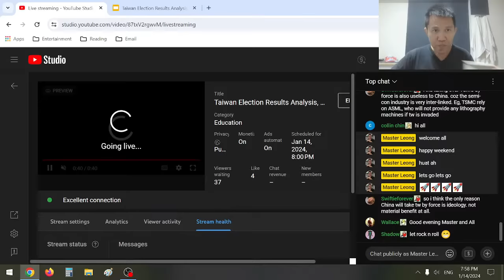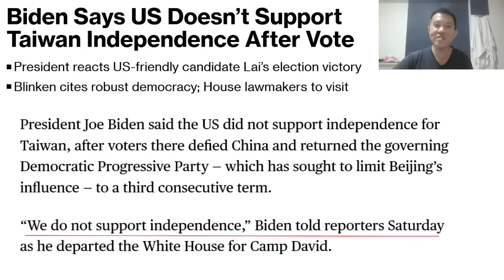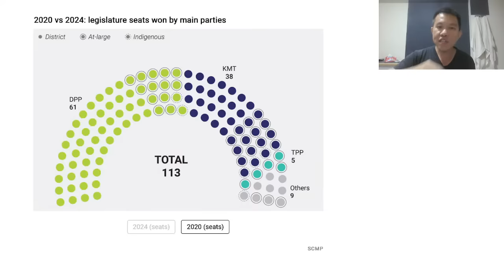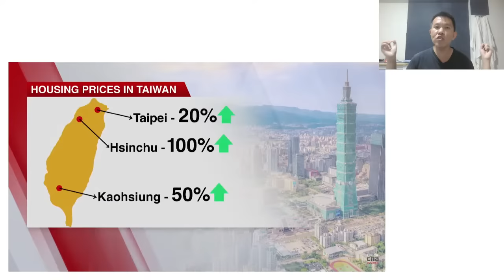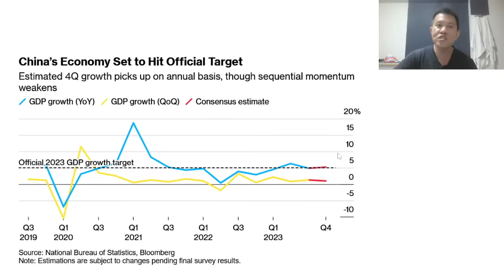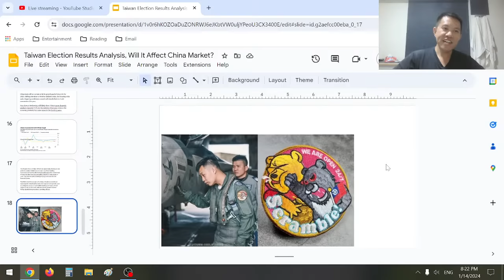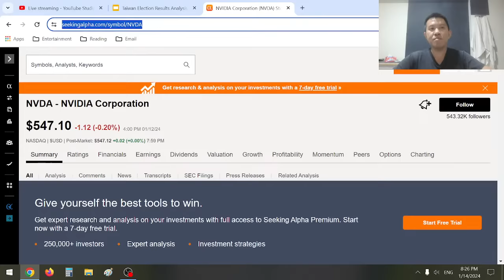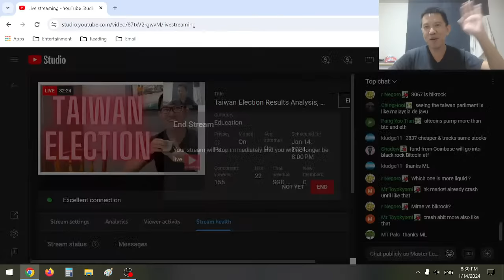Taiwan Election Results Analysis, Will It Affect China Market?